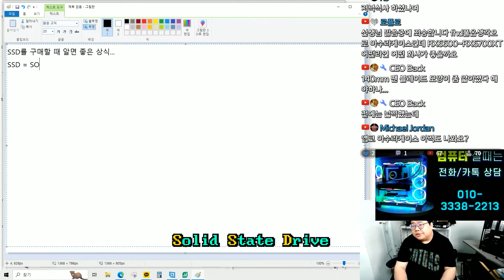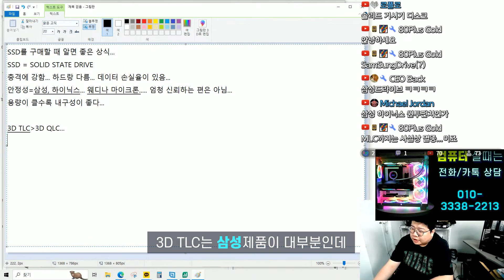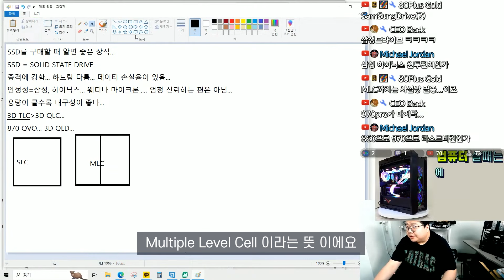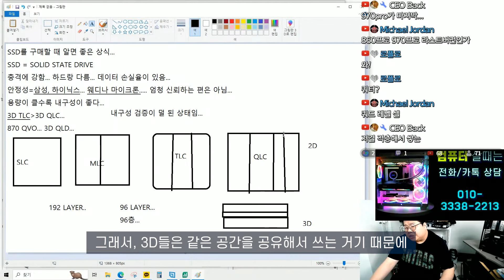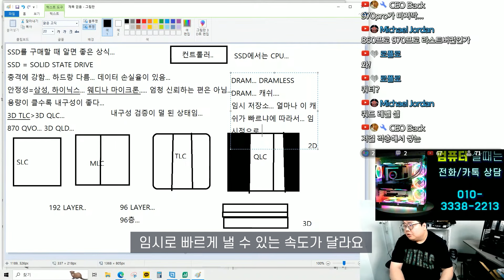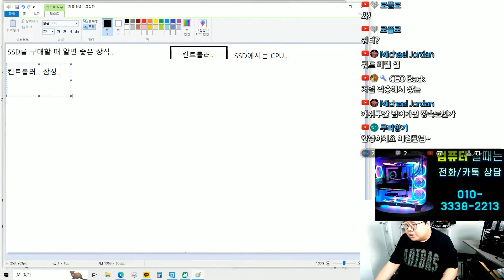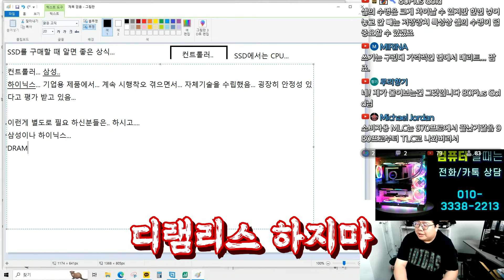SSD 구매할 때 알면 좋은 상식! SSD 종류와 용어까지 모두 알려드림